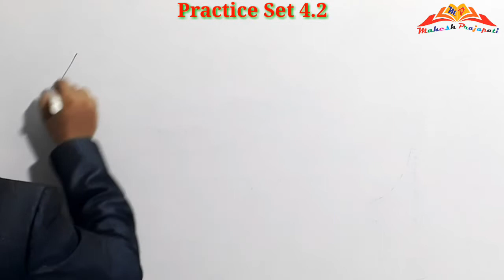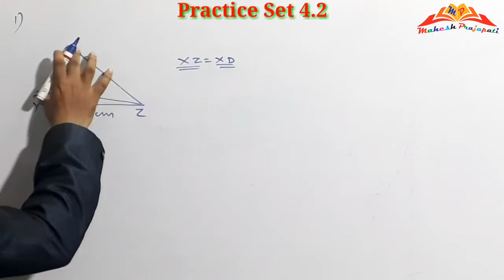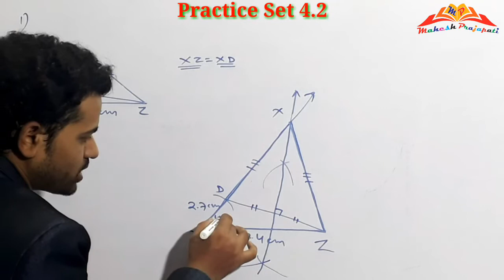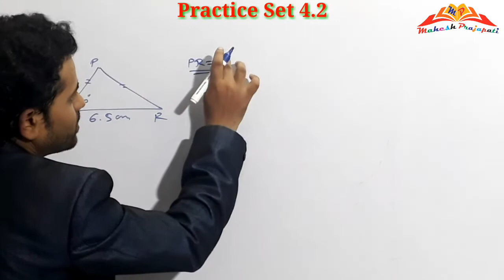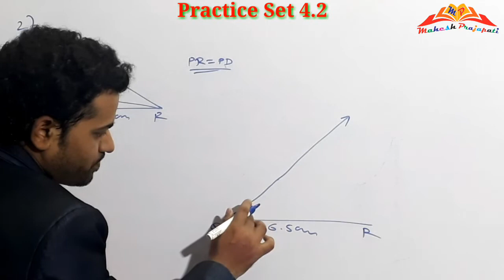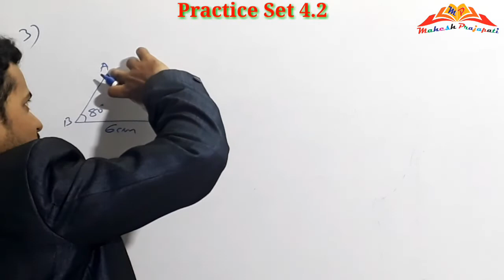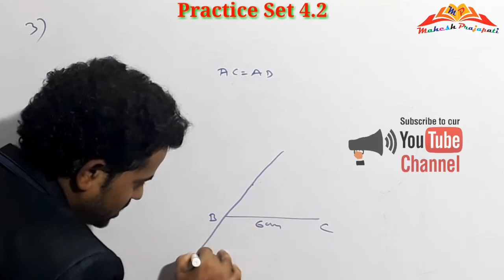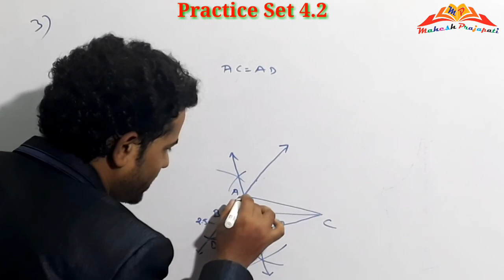9th Geometry Ex.4.2 | Constructions of triangles | Mahesh Prajapati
In this video we have solved ex.4.2 of 9th std Geometry chapter 4 Constructions of triangles.